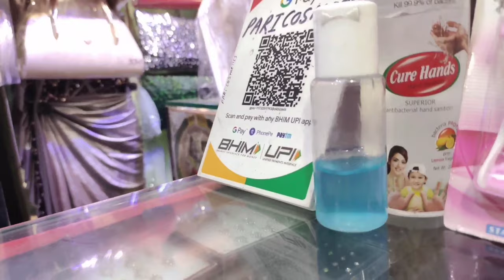vlog kya aap sab Kannu ki wish Puri karenge ? l stylewithShalu l viralvlogvideo l vlog 1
hi guys aaj ka Mera video hai vlog video enjoy this

Change india app:
shalu_ajay_51 Watch shalu Meena51 on Changa app - The Made India TikTok.